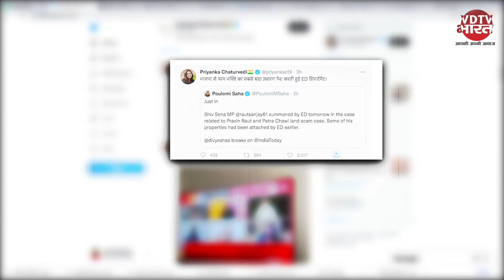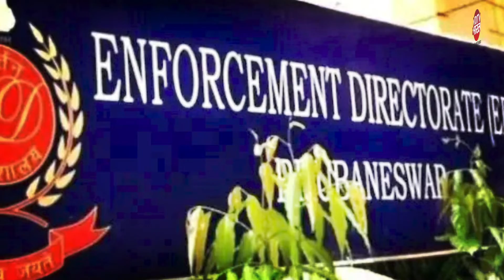Sanjay Raut ED Summons : पात्रा चॉल मामले में सांसद संजय राउत को ED का समन | Patra Chawl Land Scam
महाराष्ट्र में जारी सियासी संकट के बीच प्रवर्तन निदेशालय के समन से नया भूचाल आ गया है. दरअसल, ईडी ने पात्रा चॉल भूमि घोटाले में शिवसेना सांसद संजय राउत को समन भेज कर पूछताछ के लिए बुलाया है